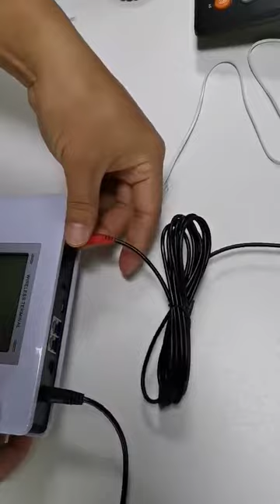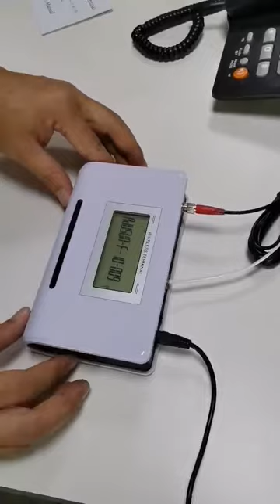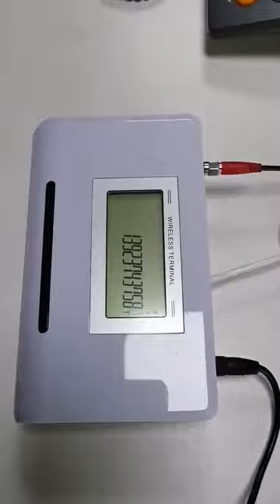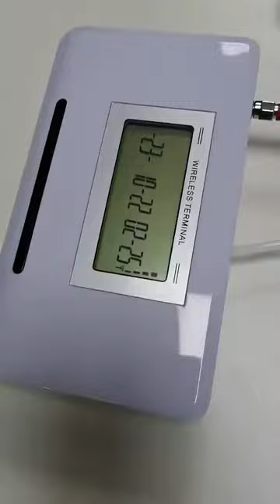GSM Fixed Wireless Terminal with 1/2 SIMs: Convert landline phone to GSM mobile network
As the professional OEM telephone factory, we can help you customiz different kinds of telecom products with your own OEM requirements.
Model FWT-102 is one GMS fixed Wireless Terminal, which can convert landline/wired phone to GSM mobile network. It can support 1 SIM or 2 SIMs. You can dial the local calls, domestic and international calls with this terminal,connecting with a common wired phone and a SIM card.

Shenzhen East Line Communication Tech Co., Ltd. is the professional OEM factory of telecom devices and electronic products, including corded/analog phones, GSM/3G/4G Fixed Wireless Phone / Terminal, DECT Cordless Phone. IP Phone, and Smart Wearable Devices etc..
Our production facilities include IC Bonding, PCB SMT, Mold Design & Production, Plastic Injection, Silk Print, Assembling & test of finished goods. In our own R&D team, our engineers have more than 20 years' experience for overseas OEM customers.
With more than 6000 square meters production room, 5 production lines and more than 300 workers, our monthly capacity is 330K, and our annual amount is 3.60 Million phones.

We have worked with the below customers/brands:

1. Brazail -- AQUARIO, INTELBRAS, ELGIN.
2. South American -- VZCOMM, Select Sound, Philco, DBLUE.
3. Indian -- Beetel, FOR, PANACHE, BINATONE.
4. Japan Uniden, South Korean SAMWOO, Taiwan WANDA etc..
5. Also European Carol, Benross, DAEWOO.
6. Phillipines PLDT -- their month order quantity is 100K.
Also lots of other brands had been working with us for many years.

Newben Yang
Sales Manager
Shenzhen East Line Communication Tech Co., Ltd.
-- The professional telephone manufacturer
Add: No. 7 BLDG, Xieping Ailian IZ, Longgang District, Shenzhen, China
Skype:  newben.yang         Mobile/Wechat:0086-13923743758